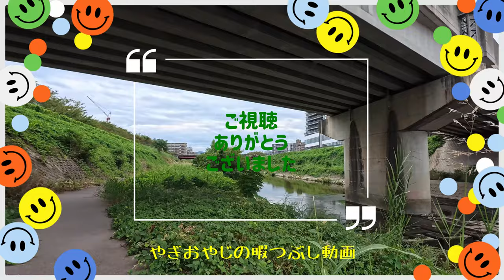せっかく探鳥できると思ったら曇り。なんとかしてほしいけど、無理か。【天の川淀川河川敷探鳥】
今回の動画は、天の川淀川河川敷を探鳥したときの模様です。ただ、天気が曇りで、撮影日和ではなかったですね。せっかく、ミサゴをかなり長い時間撮影することが出来たにもかかわらず、これといってくっきりはっきりの写真や映像がありませんでした。親指AFやドットサイト、200-800の望遠レンズの練習、という動画です。
ただ、涼しくなってきたおかげか、久しぶりにモズに会えました。逆光でもうひとつな映像と写真ですが、温かい目でご覧いただきたいです。

カワセミもチャンスが２度あったんですけど・・・、残念でした。

ということで、お暇つぶしにどうぞ。